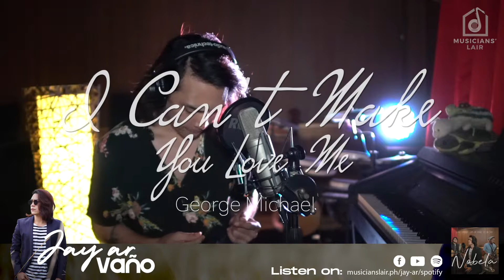George Michael - I Can't Make You Love Me (Jay-ar Vaño Cover)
Live Session at Musicians' Lair
Jamming with the Artist - 2020 May 12